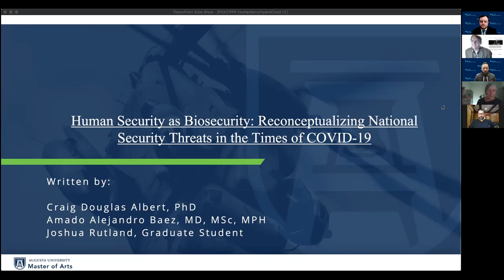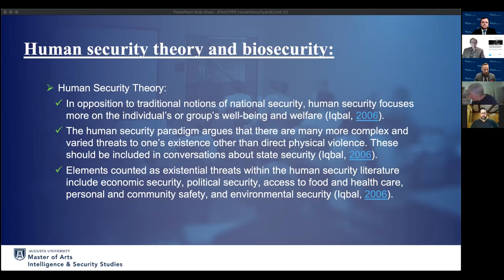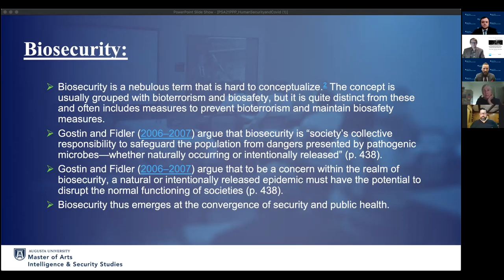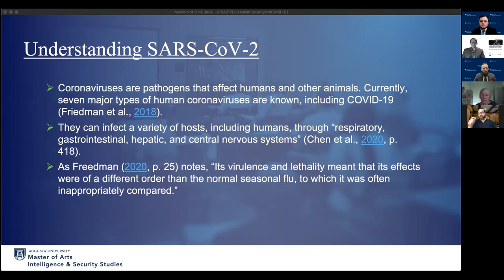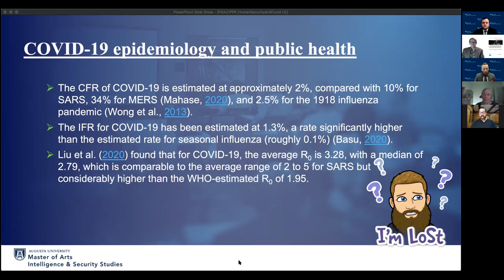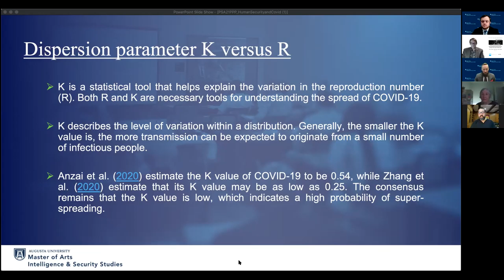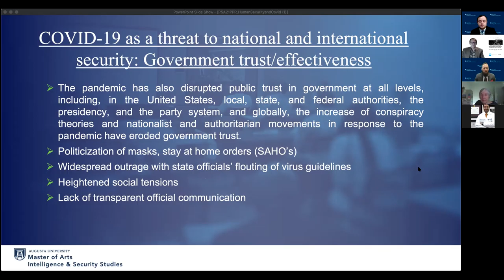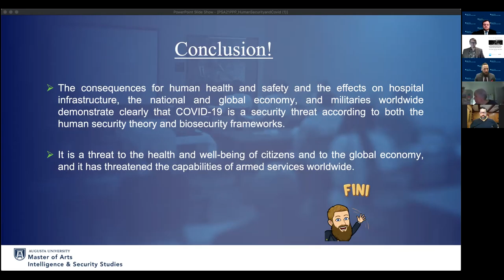"Human security as biosecurity: Reconceptualizing national security threats in the time of COVID-19"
A PLS Author Presentation (followed by Q&A) by Craig D. Albert, Amado Baez, and Joshua Rutland of: "Human security as biosecurity: Reconceptualizing national security threats in the time of COVID-19" published in Politics and the Life Sciences 40(1): 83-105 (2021; This article is available Open Access thanks to Cambridge University Press.